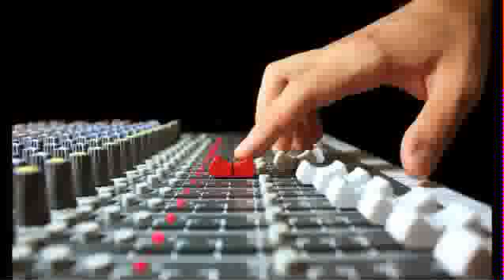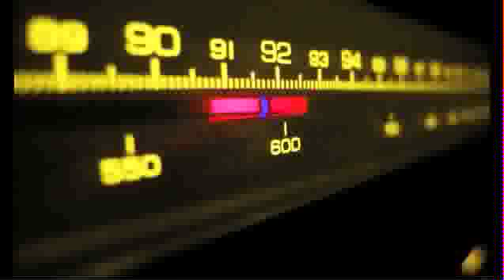GameOver Webcast #340 - Inquisitor: Martyr, State of Mind, E3, Cargo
Μεγάλη παρέα στα μικρόφωνα της εκπομπής που μεταδόθηκε την Τρίτη 29/5 (Νικόλας Μαρκόγλου, Νίκος Πλωμαριτέλης, Κώστας Παπαμήτρου, Θάνος Τσομπάνης και Γιώργος Καλλίφας) με συζήτηση για πολλά θέματα, όπως τα ταξίδια μας σε Αμβούργο και Βουδαπέστη για τα Warhammer 40k Inquisitor Martyr και State of Mind, τα παιχνίδια που έχουμε ήδη κανονίσει να δούμε στην Ε3 και πολλά ακόμα.